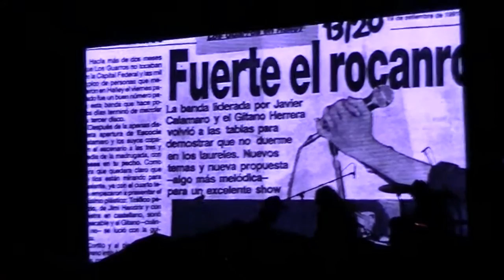Los Guarros Rosedal palermo 2016 fullshow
Los Guarros
Vuelven Los Guarros
La banda de Javier Calamaro regresa hoy en el Rosedal con un show gratuito
Dónde: Punto Roller del Rosedal de Palermo. (Av. Infanta Isabel & Av. Iraola)
Fecha19-11-16/ hs 21:50

La Noche de la Música | Rosedal Rock
El 19 de Noviembre se llevará a cabo la Noche de la Música. En el marco del programa “Las Noches de Buenos Aires” y en relación al día internacional de la Música, el objetivo del evento es celebrar los distintos géneros musicales. Tendrán lugar conciertos y shows musicales gratuitos de manera simultánea y en múltiples puntos de la ciudad.